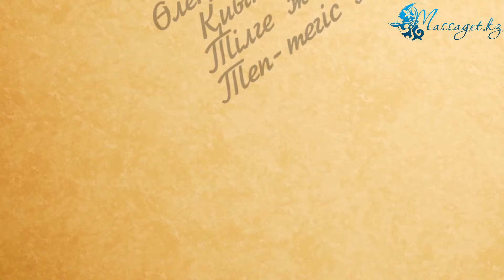Балалық күн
Сұлтанмахмұт Торайғыровтың "Балалық күн" атты өлеңіне түсірілген видеоны назарларыңызға ұсынамыз.